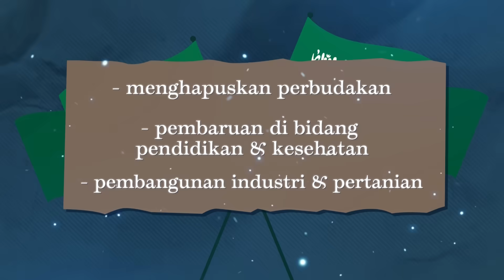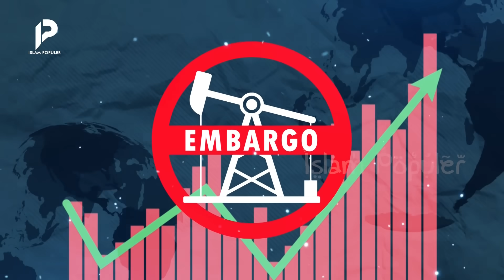Akibat Bela Palestina! Nasib Tragis Raja Arab Saudi, Faisal bin Abdul Aziz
Sahabat beriman, sebagai negara berpengaruh di Timur Tengah, banyak orang yang berharap Arab Saudi mampu mengambil tindakan tegas dan nyata untuk menghentikan pembantaian yang dilakukan Israel. Sayangnya semua tindakan Arab Saudi masih jauh dari yang diharapkan. Padahal dulunya Arab Saudi mampu membuat Israel dan para sekutunya ketar-ketir terutama di era kepemimpinan Faisal bin Abdul Aziz. Apa sebenarnya yang dilakukan oleh Raja Faisal? Lalu bagaimana nasib sang raja? Tonton video ini hingga akhir agar tidak sesat.